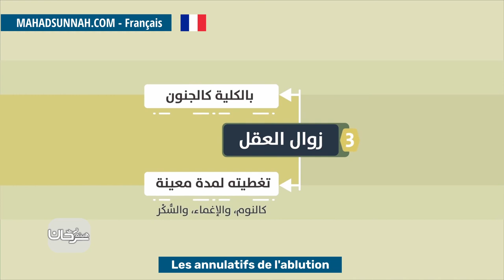Les Annulatifs De L'ablution نواقض الوضوء